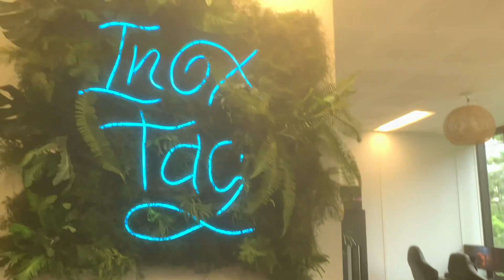JE VISITE LE STUDIO DE @inoxtag ET @pa.domingo !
Chaîne de vayzak : @vayzak

Chaîne de nissou : @Niissouu